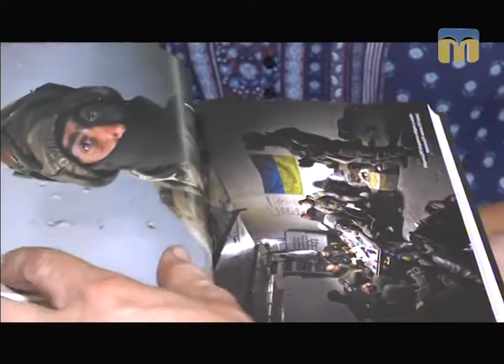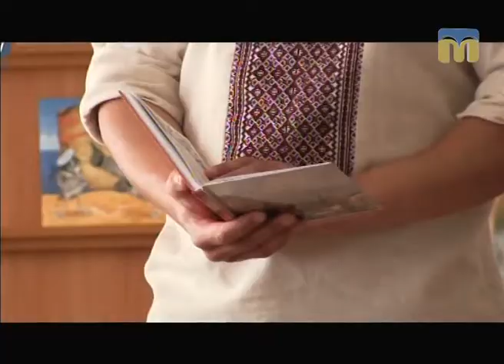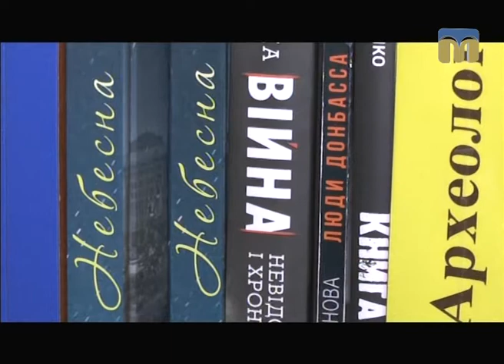ТНМ — сюжет. “АТОБайки” потребують фінансової підтримки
Автори сюжету: Ганна Бадіна, Наталя Забазнова.